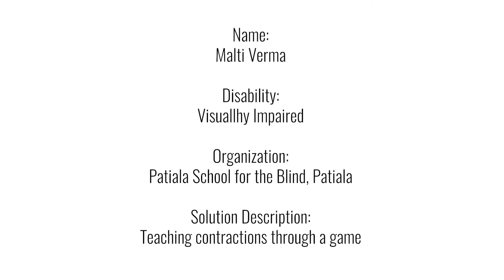Teaching contraction through game|Break Free Solutions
In this solution video, the special educator of Patiala School for Blind demonstrates how t  teach contraction along with through a game to visually impaired children.

This Break Free Solution, featuring Malti Varma was shared by Patiala school  for  blind
Presented and edited by eilabs  ,Project Discovery